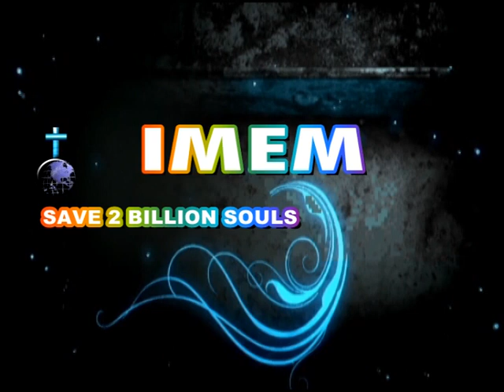Pc.Laldingliana - um rawh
I awmhmun ah, Pathian pawlna thar i lo chan ngei kan duhsak a che. Lalpan malsawm che rawh se. Mimal harsatna nei leh Tawngtaipui mamawh tan office hun chhungin Ph No - 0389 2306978 ah in report theih reng a ni e. @IMEM Aizawl Station ​